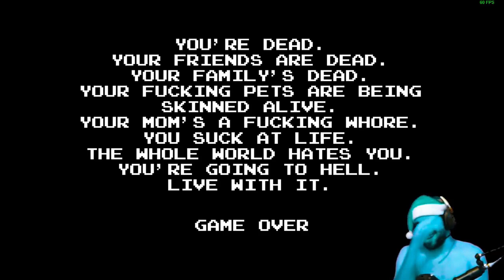SMZINHO RAGE MORRI 224 VEZES